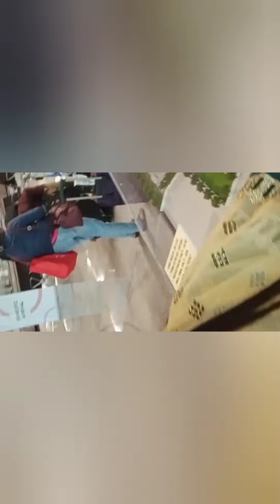Chennai to Agartala...✈️✈️ Flight Journey Blog///চেন্নাই থেকে আগরতলা ,,,❤️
chennai to Agartala Flight Journy